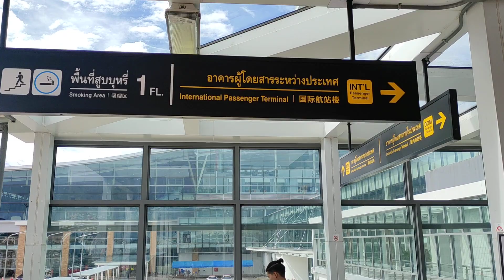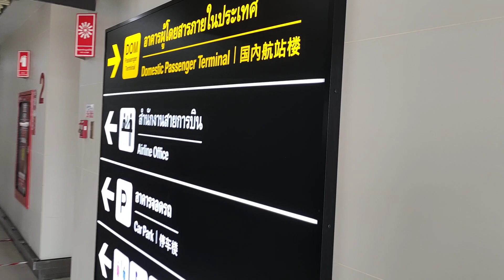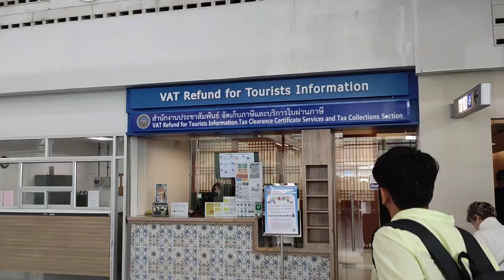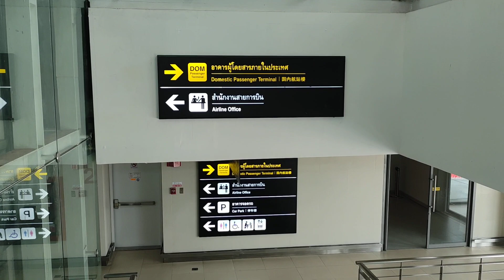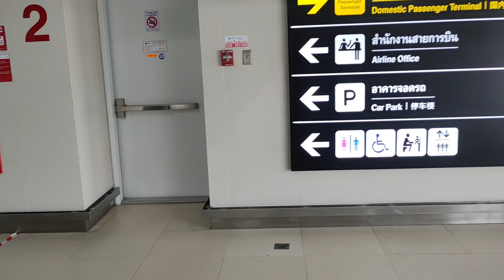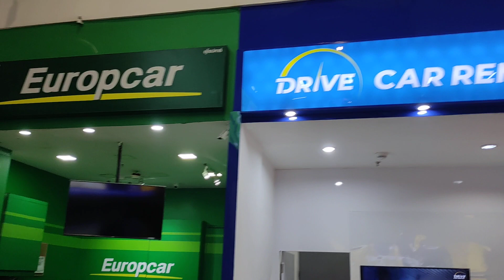Phuket , International Airport , Thailand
Here you can see my trip on this island with all the beaches I visited, how I moved between one beach and another. There are also detailed airport descriptions and references on travel. There is no shortage of references to the best resorts I have had the opportunity to see and to the culinary aspect of Thai cuisine with numerous photos